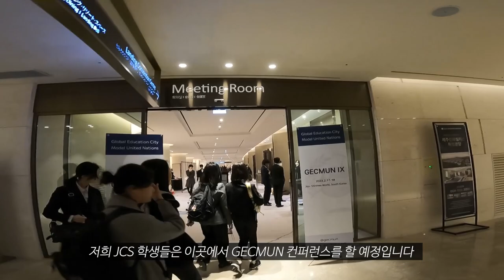[VLOG] 주니퍼크리스천스쿨 고등학생의 '2023 유엔 컨퍼런스 브이로그' [2023 Global Education City Model United Nations]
2023년 2월 16일~18일까지, '2023 Global Education City Model United Nations' (GECMUN IX)- 유엔 컨퍼런스가 제주도에서 개최되었습니다. 국내 주요 국제학교들 및 전세계 고등학교 학생들이 이번 컨퍼런스에 참가하여, 전세계 각종 사회적 이슈들 및 개선 방안들을 함께 발표하며 토론하였습니다.

주니퍼크리스천스쿨 고등학생들은 매학기 'National Model United Nations' 학생 클럽을 통해 학생들의 사고력, 토론 및 글로벌 관점 증진을 위해 노력하고 있습니다. 다양한 국제 컨퍼런스를 통해 '글로벌 인재'로 성장하여 하나님의 나라 확장에 기여하길 기도 드립니다.

/// DESCRIPTIONS ///
From February 16 to 18, 2023, the '2023 Global Education City Model United Nations' (GECMUN IX) conference was held in Jeju Island. Juniper Christian School (JCS) high school students and major international schools in South Korea and high school students from all over the world participated in this conference, presenting and discussing various social issues and improvement plans around the world.

JCS high school students have participated in the 'National Model United Nations' student club each semester to promote students' thinking, discussion and global perspectives. We pray that our high school students become a 'Global Leader' through various international conferences and contribute to the expansion of God's kingdom.